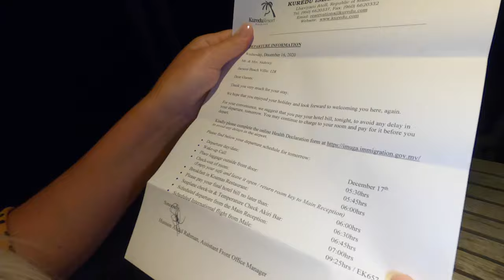DAY 10 KUREDU MALDIVES - Our final full day | finding stingrays and baby hermit crabs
our final day on Kuredu maldives day 10. This is our last full day on Kuredu maldives. Today we take in as much of the beaches and sea as much as possible on Kuredu maldives. We stuble across a big feather tale stingray. We saved some tiny bait fish that got washed up from the high tide and take in the stunning beaches water, And tropical plants and fish as we make Kuredu maldives the last time until we come back to the island.

Any comments that are rude or disrespectuful will find their comment removed and will be banned from commenting on all future videos. As well as being banned form veiwing the channel. Keep it kind and respectful and nice. If you haven't got anythign nice to say then dont say coz we dont wanna see it and neither does out community. Thank you :)

🍕 SUPPORT US AND BUY AS A PIZZA, OH I MEAN COFFEE! ☕️
If you'd like to support us further and you found this video helpful or just entertaining it would mean a great deal if you made a contribution to our channel. This will help us towards buying new cameras, Laptops and other software to keep bringing our videos to you from our travels.

See below for equipment we use.

👋🏼 Hello. to you all that have scrolled down this far on our description. We are James and Ellie and we are from the UK. Myself 🙋🏼‍♂️ and Ellie 🙋🏼‍♀️ both met each other in college where we both studied travel and tourism 🌍 back in 2009. We got married👰🏼‍♀️🤵🏼‍♂️ in Mauritius in 2018 and we have both been inseparable ever since! We are both like a jigsaw and we can quite happily say either of us are not complete without the other!

We decided to start our Youtube channel just before the pandemic started to bite around the world as we thought wed love to capture our memories as well as make informative honest videos about different resorts and hotels to help other travellers decide what might be right for them when booking their next trip abroad. We haven't looked back since and we have so much fun bringing our videos to life for you.

The below links are Amazon affiliate links to the gear we use in our videos and buy buying through the link youll help support our channel as we get a small commission at no cost to you.

Pansonic Lumix Fz2000
Go Pro Hero 9 Black
Go Pro Hero 8
Go Pro Media Mod Hero 8
Go Pro Hero 9 Media Mod
Rode Micro Mini
Iphone 14 pro